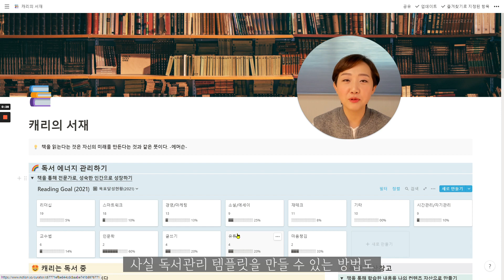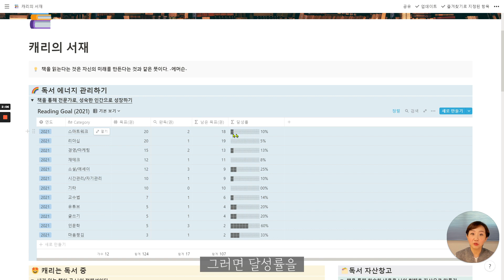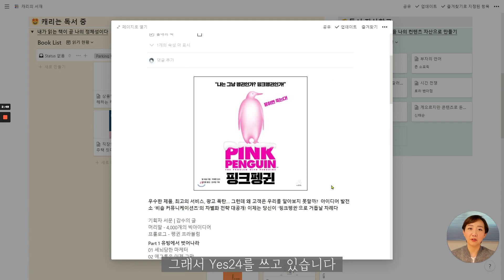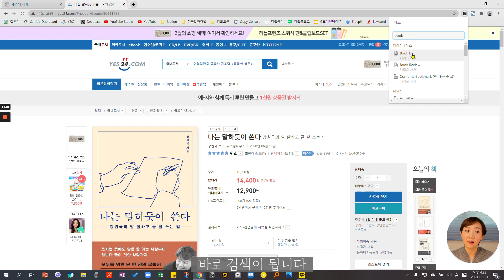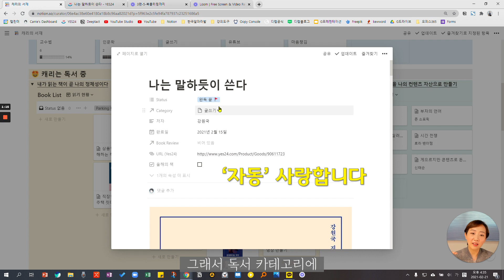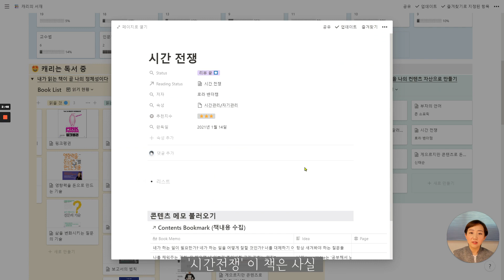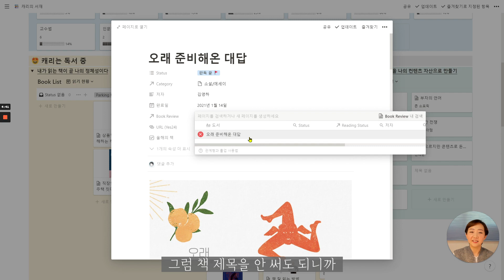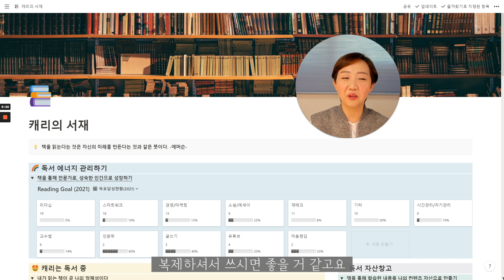노션(Notion)으로 하는 독서관리 끝판왕! 독서목표/메모/북리뷰를 한방에 해결하는 탬플릿! 자기개발러들의 필수템(플릿)/캐리의 노션으로 날개달기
더보기를 누르시면 탬플릿 링크가 있습니다.
영상 끝에 구독자 100명 기념 댓글 감사 인사가 있어요 ^^
구독자 100명 조회수 1000건 돌파, 정말 정말 감사합니다.
저희 채널의 성장을 앞으로도 함께 해 주세요~

안녕하세요. 채널딥택트의 캐리입니다.
오늘은 독서관리에 필요한 요소들을 한 번에 관리할 수 있는 템플릿을 공유 드립니다.
-독서 목표관리 (카테고리 별 독서 목표 달성 현황)
-Book List (클리핑으로 만드는 쉬운 북리스트)
-콘텐츠 자산을 쌓도록 돕는 북메모 & 북리뷰

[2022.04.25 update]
최근에 도서 사이트들에서 막아 놓았는지 페이지 내용을 제대로 가져오지 못하더라고요. ㅜㅜ
책 페이지 이미지를 복사해서 붙여넣기 하면 페이지 내용에 책 표지를 붙일 순 있고요... 클리핑 해서 가져오는 방법은요.  세이브투노션이라는 다른 도구를 이용하면 할 수 있긴 합니다.
아래 링크로 접속하시면 설치하실 수 있어요~
세이브투노션에서 톱니바퀴 눌러서 + Add New field 하시면 고를 수 있는 속성 중에 content image 라는 게 있어요. 이거 선택하시고 오른쪽에서 page image를 선택하시면  표지만 깔끔하게 가지고 옵니다. 저는 이 버전이 더 좋더라고요~~
참고로 세이브투노션 소개영상은 링크를 참고 하시고요. 세이브투노션에서도 이전에 되던 도서 페이지 모두 클리핑 해오는 것은 현재 가능하지 않으니, 위에 남겨드린 방법으로 페이지 이미지 가져오는 방법을 참고 부탁 드려요.

[딥택트러닝 아카데미 - 노션 강좌를 포함한 다양한 강좌를 수강할 수 있어요]
[노션 코칭 과정 - 개인/혹은 소그룹 단위로 맞춤 코칭을 받을 수 있어요

앞으로도 저의 유용한 정보를 받아보고 싶으시다면 아래 링크로 뉴스레터를 신청해주세요~
다양한 무료 강좌, 자료들을 보내드려요 ^^

감사합니다. 또 좋은 영상으로 인사 드릴게요.

[촬영장비]
노션탬플릿 영상 : 로지텍 웹캠 BRIO 4K Pro